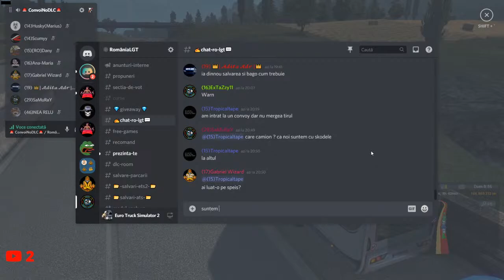Live cu TruckersMP convoy de seara alaturi de colegii mei din LGT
Tentativa de livestream citeste descrierea :)
Regulile de aur:

Acest Live poate contine un limbaj neadecvat!
Fara injuraturii sau ura risti sa fi raportat de google si sa primesti ban pe ip!
Vizionare Placuta

Daca vrei sa ma susti aici este link-ul de donati.
(donezi doar daca vrei sa ma ajuti nimeni nu este obligat sa imi dea bani!!)

Top Donatori Gamerii:
🥇1Error.exe 11 $ 🥇
🥇BacBac(Sandu) 5$🥇
🥈Fane Adi 5.63 $ 🥈

🥇🚓Comunitatea  România Logistic & Transport își mărește  echipa!🥇
🟥-Te-ai plictisit  să conduci singur ?🤔
🟡Te-ai săturat  de toate comunitățile fantomă? 😞
🟦Noi te așteptăm cu bratele deschise 🤗
🟥-Concursuri Săptămânale cu premii speciale(DLC,DIVERSE JOCURI) 👍
🟡‍-Staff-ul este format din oamenii capabili si maturii🧟‍
🟦-Mai multe detalii pe serverul nostru de discord!🌐
🟥𝐒𝐭𝐨𝐫𝐲 𝐓𝐢𝐦𝐞-𝐮𝐫𝐢💬
🟡𝐕𝐚𝐫𝐬𝐭𝐚 𝐦𝐢𝐧𝐢𝐦𝐚 𝐞𝐬𝐭𝐞 𝐝𝐞 𝟏𝟒 𝐚𝐧𝐢 𝐬𝐢 𝐜𝐞𝐢 𝟕 𝐚𝐧𝐢 𝐝𝐞 𝐚𝐜𝐚𝐬𝐚!!⚠️
🟦Toate cele bune si drumurii cat mai bune😍

▶️Tracklist:
00:00 Rival x Cadmium - For Life (ft. Marmy) [Official Lyric Video]
02:36 it's different - Shadows (feat. Miss Mary) [NCS Release]
05:47 Hoang & Tasji - When You're Lonely (Official Lyric Video)
08:33 Hoang - Don't Say (Official Lyric Video) ft. Nevve
11:27 Fransis Derelle - Fly (feat. Parker Pohill) [NCS Release]
14:50 Ez Quew & Vince Johnson - Gimme More (ft. Sarah De Warren & Oscar Del Amor) (Magic Free Release)
17:39 Diviners - Stockholm Lights [NCS Release]
20:44 Arensky x Marin Hoxha x Jon Becker - My Gaming Life
24:10 Vicetone - Way Back (feat. Cozi Zuehlsdorff) [Monstercat Release]
27:36 Vicetone - Nevada (feat. Cozi Zuehlsdorff) [Monstercat Official Music Video]
30:58 Trivecta - Tornado (feat. Monika Santucci) [Monstercat Release]
34:05 THROVN & Holly Terrens - Run This Show (Magic Free Release)
37:33 TheFatRat - Rise Up
40:15 Spektrum & Sara Skinner - Keep You [NCS Release]
44:50 ROY KNOX x WTCHOUT - Shadows (Feat. Svniivan) [NCS Release]
48:53 Rival x Cadmium - Doubt You (ft. Natalie Holmes) [Official Lyric Video]
52:58 Rameses B - Something Real (feat. Danyka Nadeau) [Monstercat Release]
58:22 Neovaii - Meaning
01:02:46 Lennart Schroot & Unknown Brain - Kuyenda (feat. Sru) [NCS Release]
01:05:45 King CAAN - Go Again (feat. ELYSA)
01:08:45 Jo Cohen & Sex Whales - Run Away (feat. Lusil) [NCS Release]
01:11:40 Julius Dreisig & Zeus X Crona - Invisible [NCS Release]
01:15:02 Jay Cosmic & DESERT STAR - Ocean Eyes [Monstercat Release]

© Copyrights Issues :

Once I have received your message and determined you are the proper owner of this content I will have it removed, no drama at all. I try to help promote their music and their social networks.